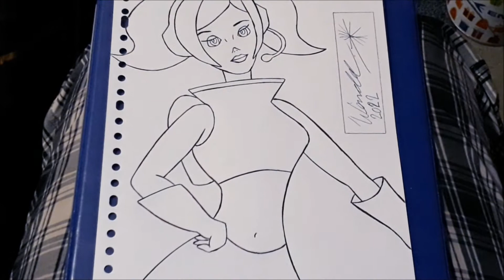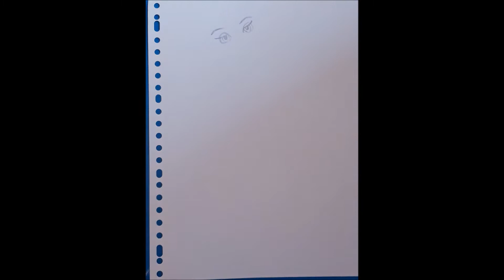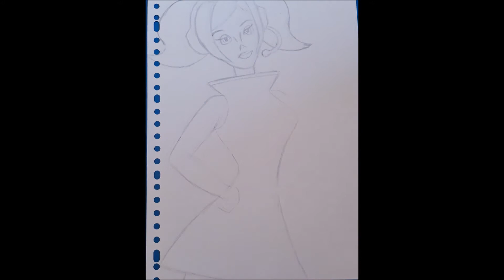Drawing Ulala from Space Channel 5 SPEED COLOURING by Wendel Krolis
Welcome to Wendel's Artwork Video 156 - How To Draw & Color Ulala from Space Channel 5.

This is a drawing of Ulala from Space Channel 5. She looks beautiful and energenic. I am very pleased with the results, and I hope you will like it too.

This video contains:
- drawing Space Channel 5
- drawing Ulala
- how to draw Space Channel 5
- how to draw Ulala
- drawing
- pencil drawing
- pencil colouring
- speed colouring